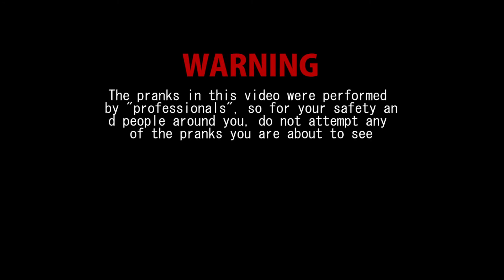Godzilla vs. Kong in.... The Rocky !!!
Jackass challenge !
        Credit:
            This is just fan-made animation.
            If you like this video, get these fun games here to play:
            Resources, Sound & Music:
                Godzilla and KingKong fan art
                Freesound.org